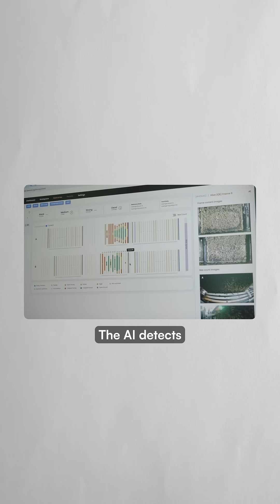Could these AI-powered beehives save the bee population? 🐝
Beewise has developed AI-powered robotic beehives that dramatically reduce bee colony deaths threatening global agriculture.

The company's BeeHome units use cameras and robotic arms to monitor honeycomb frames, automatically detecting diseases and mites while dispensing medicine and adjusting environmental conditions.

Traditional wooden hives, unchanged since 1852, face over 40% annual colony losses, but Beewise reports just 8% losses in their smart hives.

With 300,000 units already deployed across U.S. farms and $170 million raised, the company aims to reach one million hives within three years.

The technology addresses a critical crisis as 75% of crops depend on bee pollination, generating billions in agricultural revenue.

Last year saw record colony losses of 56%, costing beekeepers an estimated $600 million and threatening food security nationwide.